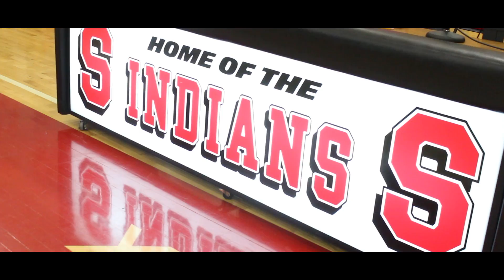Welcome To Souderton